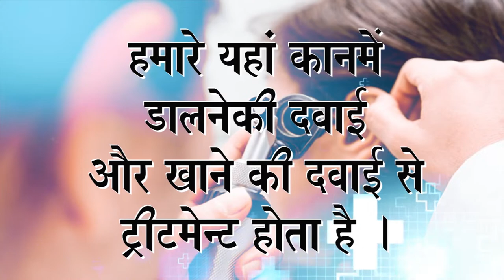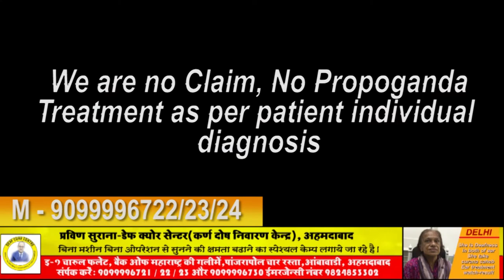Praveen Surana || Deaf Cure Center || Ahmedabad